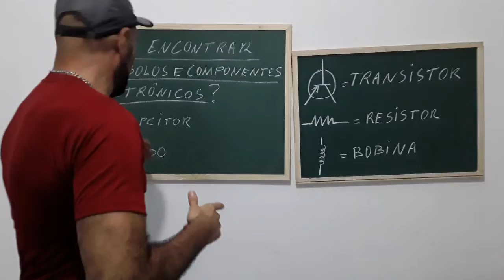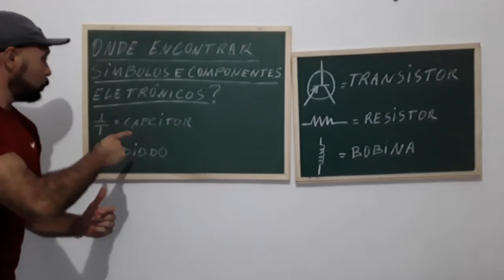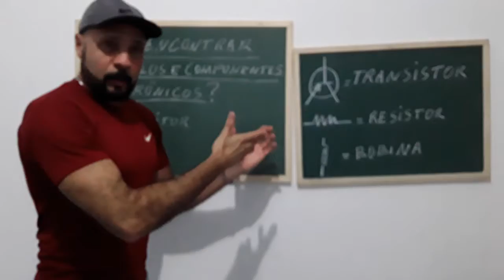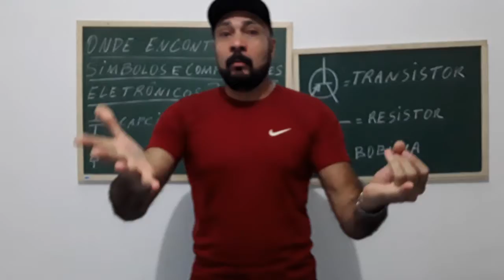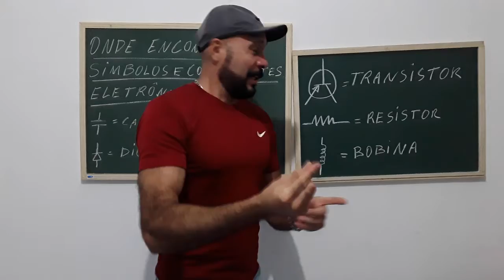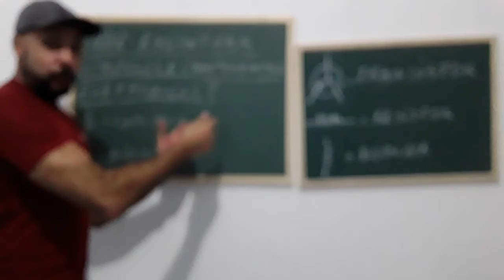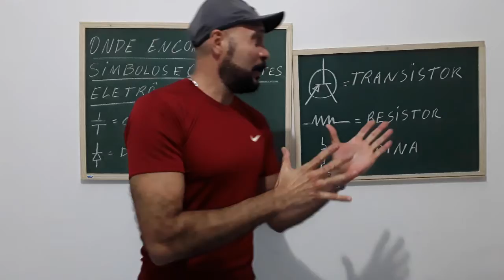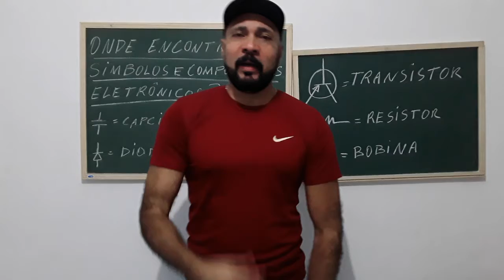Onde Tem Componentes Eletrônicos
Seja membro do canal e aproveite as aulas e dicas